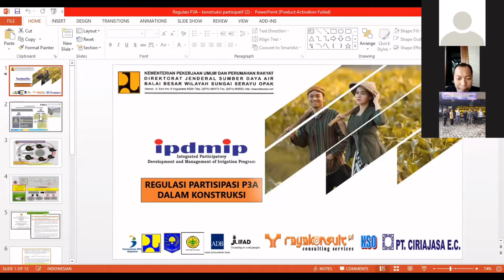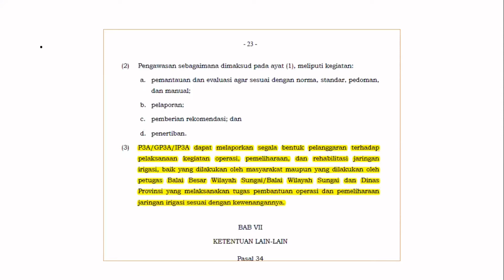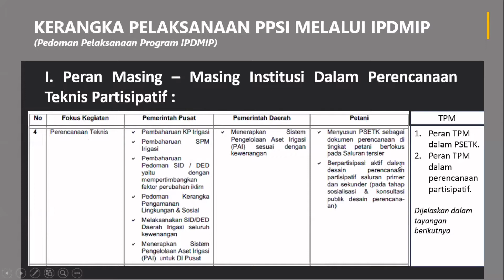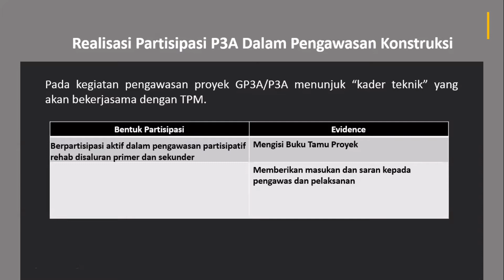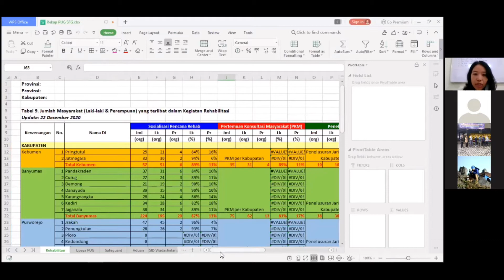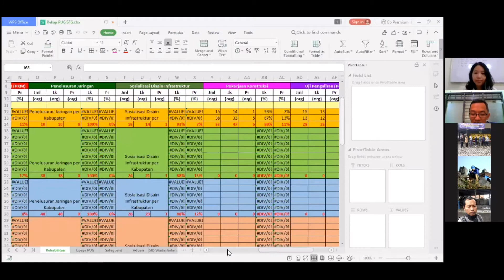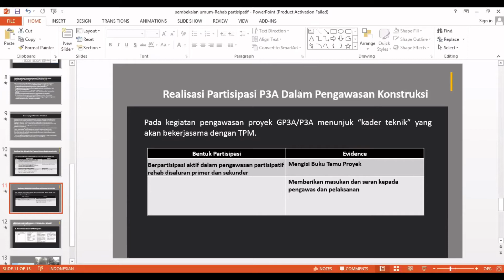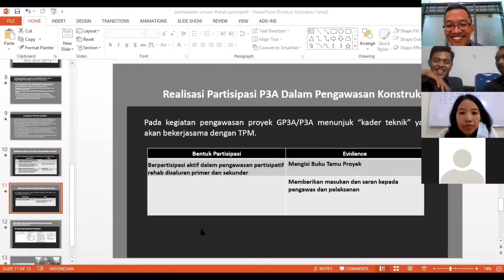Materi Partisipasi P3A dan PUG dalam rehab jaringan irigasi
Filosofi partisipasi P3A dalam rehab sebetulnya berlaku untuk P3A yg berstatus aktif menuju mandiri, dimana ada kejelasan legalitas, program kerja, sekretariat / tempat, papan nama, pengurus, anggota, dan seterusnya. Salah satu tujuan partisipasi P3A dalam rehab adalah mendapatkan pendapatan sebagai pemasukan untuk organisasi p3a. Dalam mengelola keuangan, sebaiknya dilandasi dengan prinsip minimal transparansi, akuntabel, dan berkelanjutan sebagai bentuk menjaga kepercayaan anggotanya.

Makna partisipasi tersebut akan berbeda apabila peserta yg berpartisipasi dalam rehab adalah petani secara pribadi, bukan organisasi (menurut Bpk. Ir. Djito di pelatihan Petugas OP Hari Rabu Tanggal 16 Juni 2021 di East Parc Hotel Yogyakarta).

Beberapa tag minute diskusi dengan topik dapat disimak sbb:
1. 00:00 paparan oleh TA irigasi Bp Sigid Budiantoro, ST., MT.
2. 17:30 penjelasan oleh TA PUG Ibu Titin Murtakhamah, S. Sos.
3. 30:00 pertanyaan KTPM Purworejo Bp. Annas S. Wahyu Adi
4. 50:00 penjelasan TA kelembagaan Bp Ir. Sri Windarto B. S.
5. 54:00 penjelasan TL Bp Ir. Tommy Kurniawan, MT., IPM., ASEAN Eng.